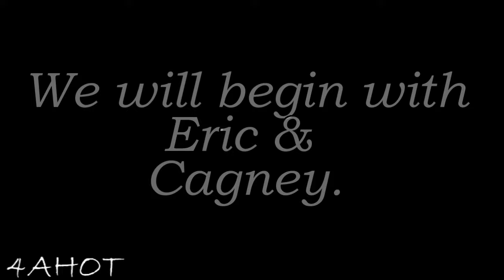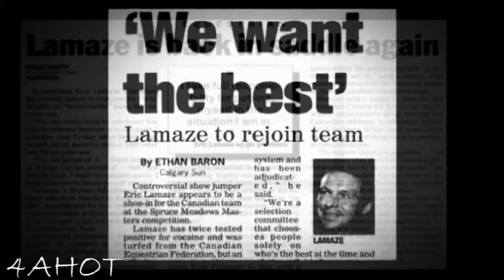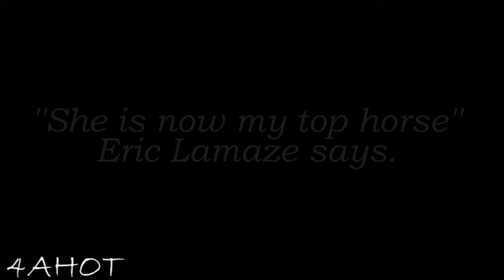Eric Lamaze; Defying The Odds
{15 likes and 100 views for next video!}

So this pretty much describes how Eric Lamaze defied the odds and proved many wrong after being tested positive for a prohibited substance (drugs) twice. But the people at Spruce Meadows saw something in him and gave him another chance to represent his country.
Then Hickstead came a long and they suited each other well as Hickstead was thought to just be a ride and resell horse for Lamaze but he proved us wrong the same way Eric did.
When Hickstead passed Eric considered retirement but decided to keep riding. I believe in my heart that Eric kept riding because it was what Hickstead would've wanted. I know that that's what I would do, and now, I actually so ride for Hickstead. I ride in his memory.
Now Coriana Van Klapscheut is his top horse and I hope it says that way for a very long time.
I also know Eric has found a new stallion for show season of 2012. I have a good feeling about this one too.

*Please dont ask where to get the clips as I will NOT tell you. Same with the songs.*